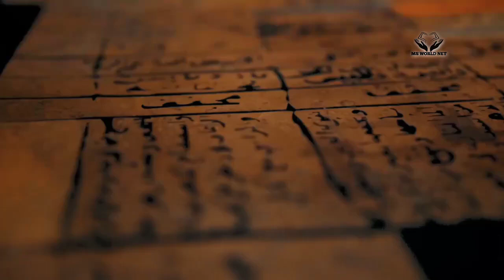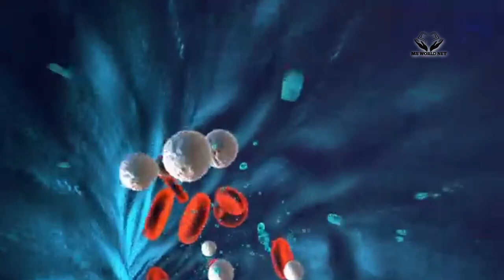Kishmish Khane Ke Fayde || Raisins Benefits || Ms World Net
Today, WE are here with this new video of Kishmish Khane Se Jism Mein Kya Tabdeeli Aati Hai ? || Kishmish Khane Ke Fayde || Ms World Net

kishmish
kishmish kaise banta hai
kismis khane ke fayde
kishmish ka pani peene se kya fayda
kishmish recipe
kishmish ke fayde in hindi
raisins benefits
raisins water benefits
raisins recipe
raisins for weight loss
raisins for weight gain
raisins making process
raising water benefits for skin
raisin khane ke fayde
kishmish khane ke fayde
kishmish khane ka time
kishmish se energy
pregnancy me bhune hue chane khane ke fayde
bhune hue chane ke fayde
chana ka pani pine se kya hota hai
gud chane khane ke fayde
badam mein
badam khane se kya hota hai
badam aur kishmish ke fayde
bhune chane khane ke fayde
bhune chane or gud khane ke fayde
rozana kishmish khane ke fayde in urdu
badam aur kishmish ek sath khane ke fayde
badam aur kishmish khane ke fayde
badam aur kishmish bhigo kar khane ke fayde
badam aur kishmish ek sath khane se kya hota hai
badam aur kishmish khane se kya hota hai
badam khane ke fayde
badam mein
Sohi ke fayde